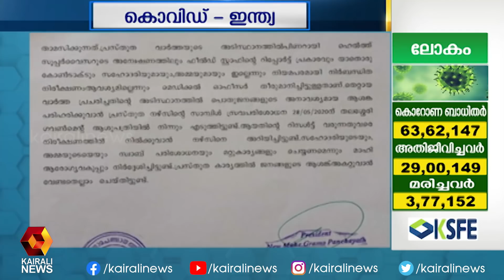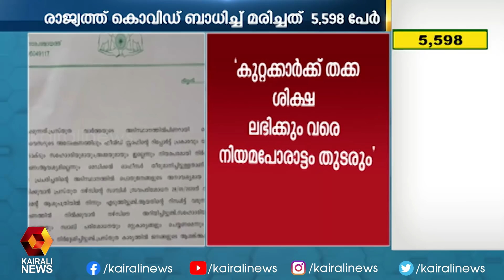മകളുടെ ആത്മഹത്യാശ്രമത്തിന് കാരണം കോണ്‍ഗ്രസ്, ബിജെപി പ്രവര്‍ത്തകര്‍ | Kairali News